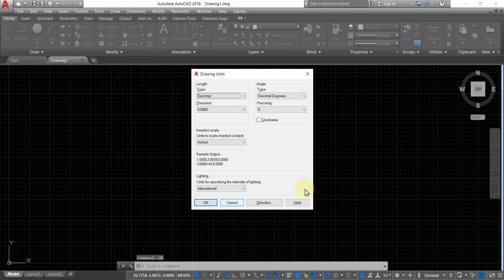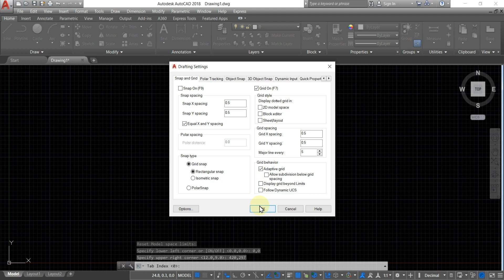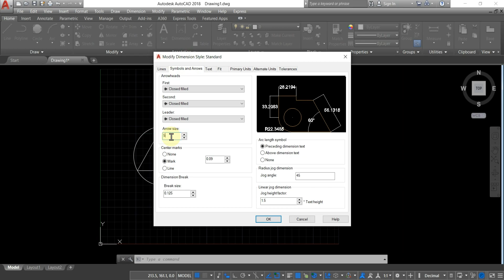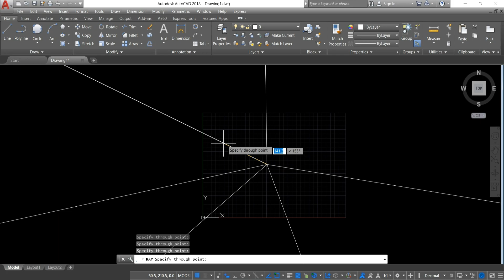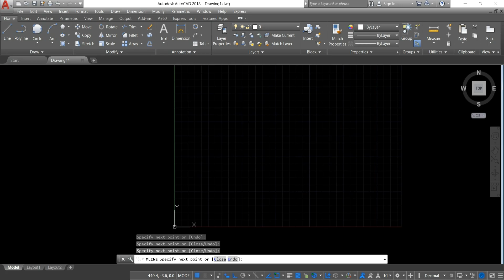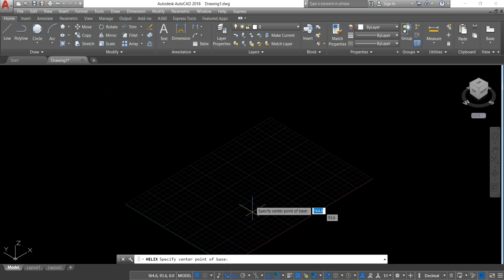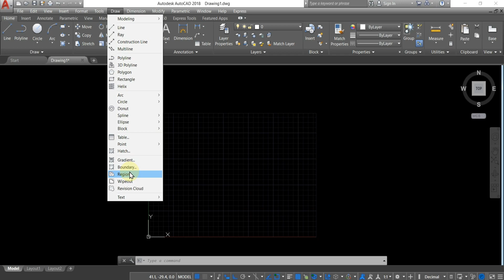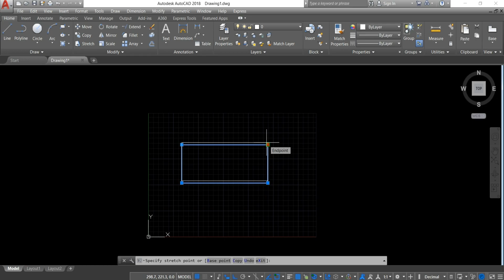AUTOCAD BASIC TUTORIAL FOR BEGINNERS – TAMIL LESSON 3